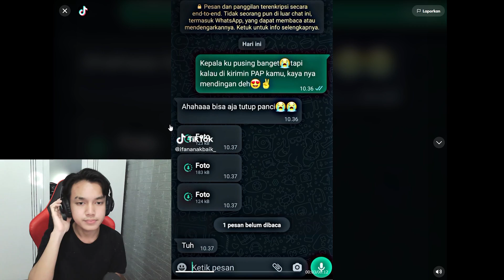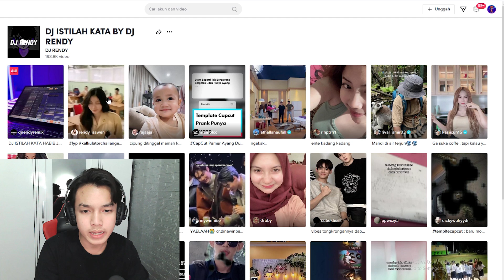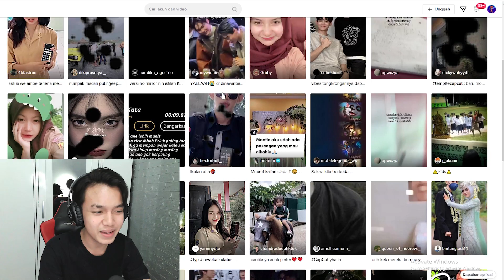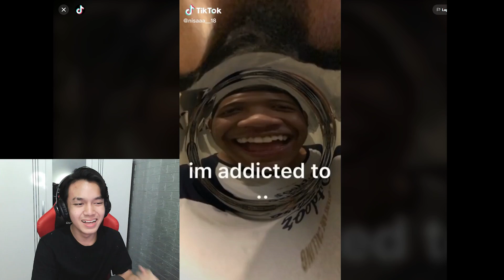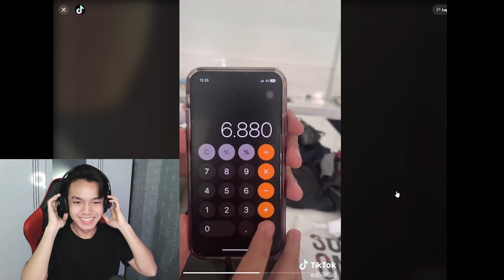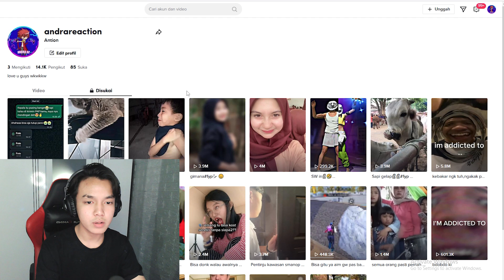KAPAN DI SEKOLAHAN AKU ADA YANG MODELNYA SEPERTI INI🤣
video youtube gua siapa tau terhibur dan ketawa yekan🤣